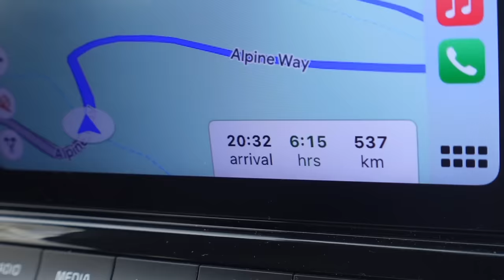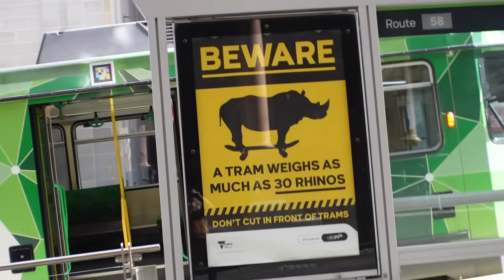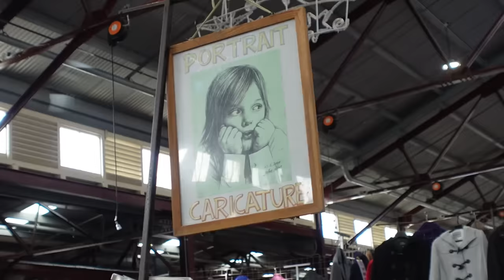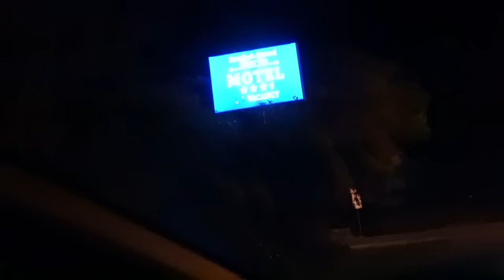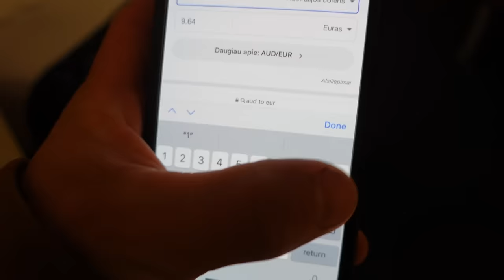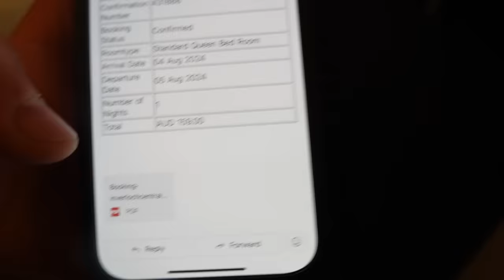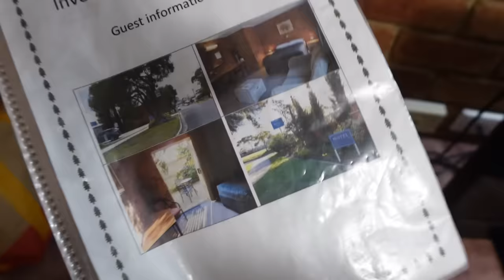Kengūros link Melburno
Ačiū Tau!👊
KELIONĖS APRANGA/ĮRANGA/ATRIBUTIKA

💥Apranga
Marškinėliai

💥Priedai:
Multifuncinis įrankis

💥Turistinė įranga
Palapinė

Music of this video:
ES_We Got Chemistry (Instrumental Version) - spring gang
ES_What Can I Do - Dayon